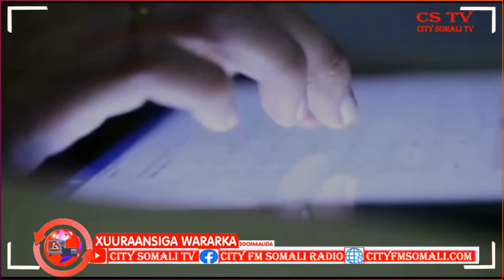Madaxweyne Lafta gareen oo Xafiiskiisa ku qaabilay Madax ka socotay Hay'adaha Caalamka Cumar Guux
Madaxweyne Lafta gareen oo Xafiiskiisa ku qaabilay Madax ka socotay Hay'adaha Caalamka Cumar Guux ayaa Kawaramaya